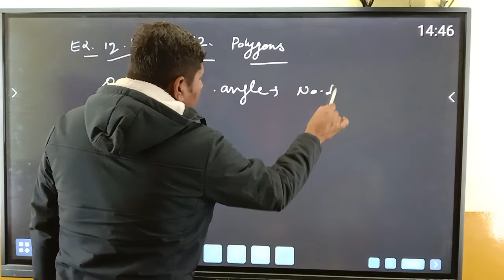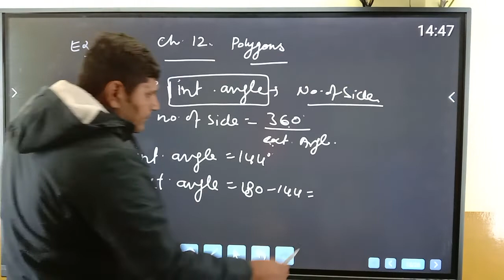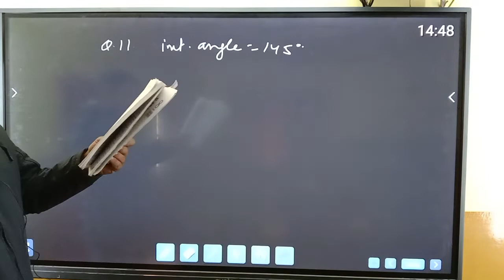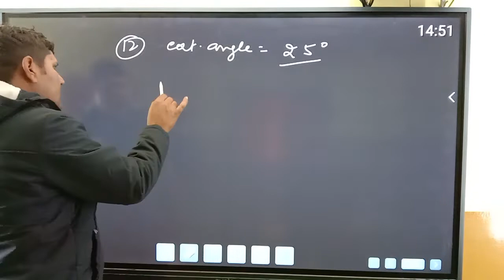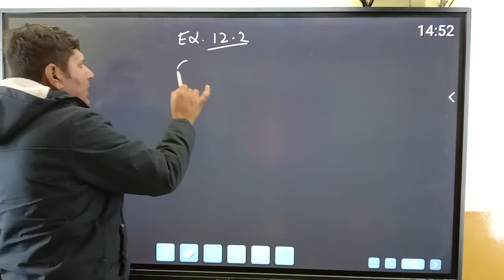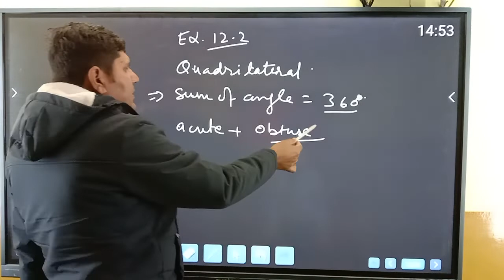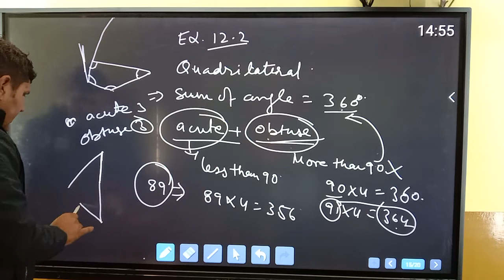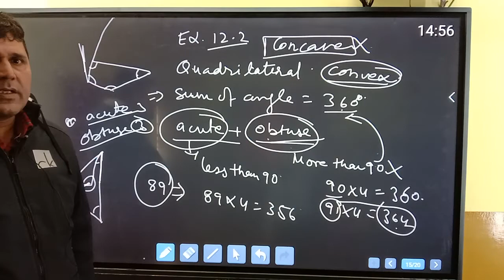class8 chp 12 part3